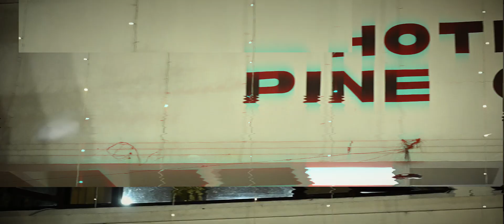Naveen & Ayushi Wedding Highlights